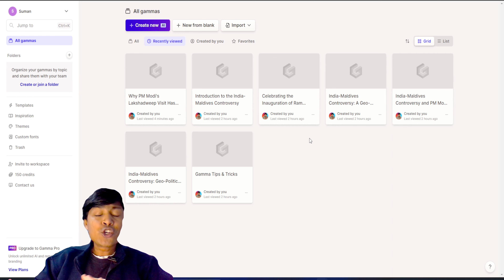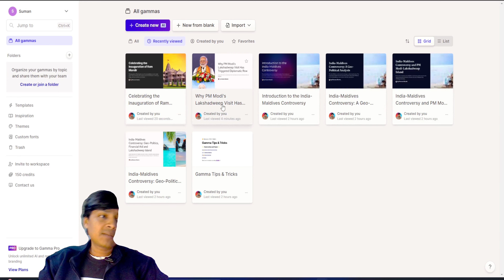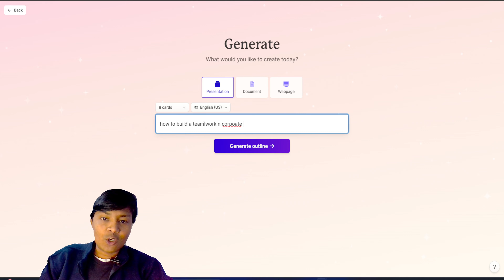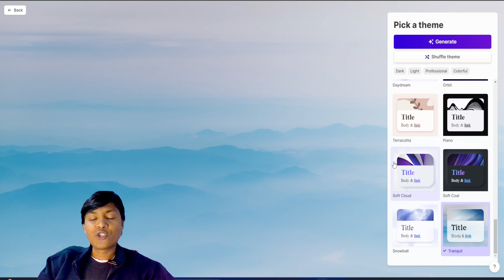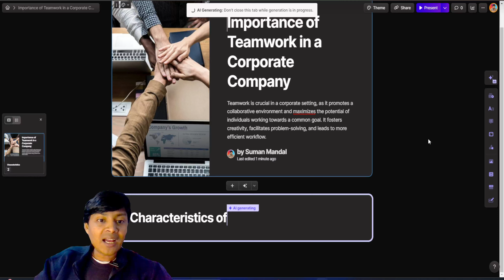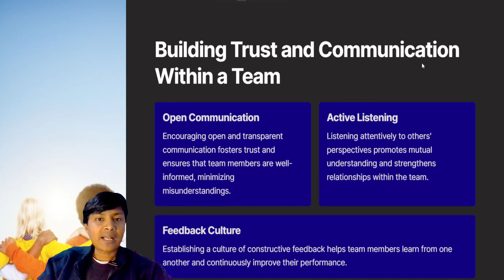This AI is ready to take jobs of IT & Corporate by 2024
In this video I show you how Gamma.Ai can generate ppt in seconds, most of IT and Corporate Company's Team Leaders, Managers & Directors regularly spend huge time on creating PowerPoint Presentation and this AI can save your Job in 2024.

Will Artificial Intelligence & Automation take your Job?